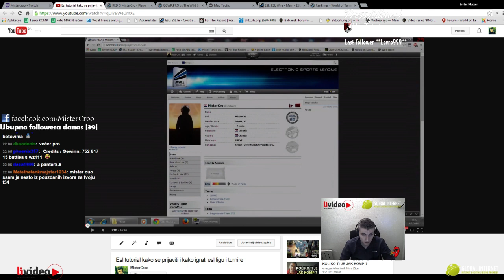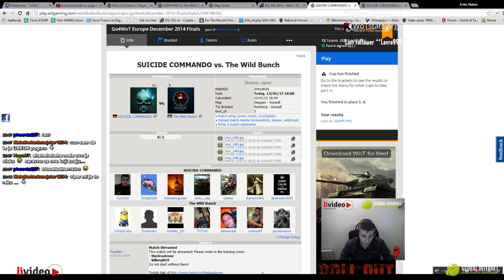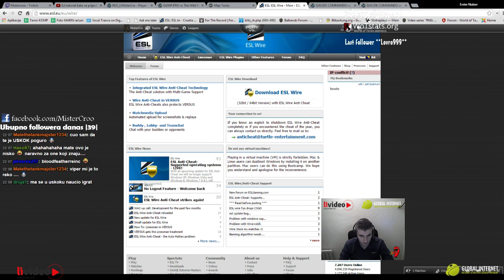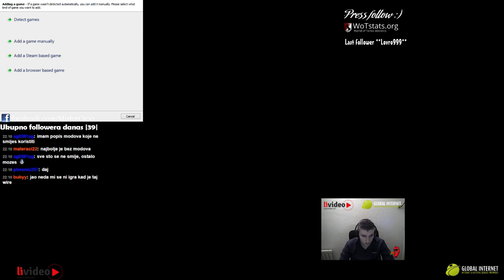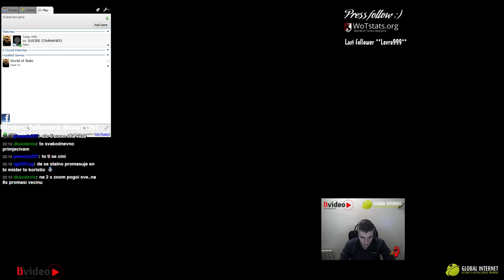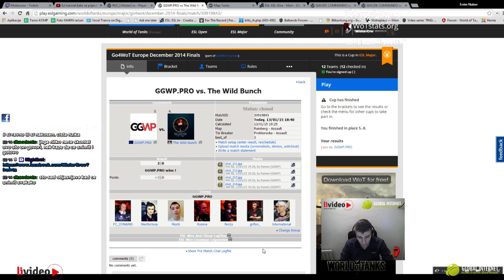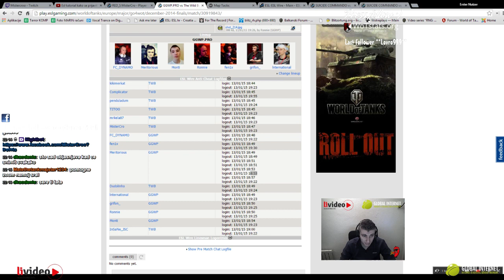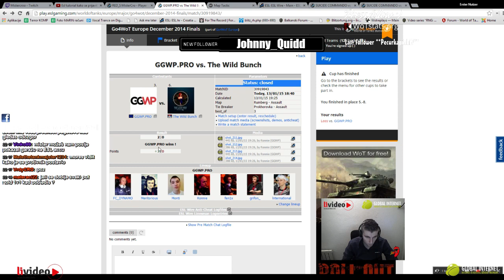Esl tutorial - Prvi dio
Esl tutorial prvi dio sa streama, osnove kako skinuti wire, igrati preko wire, zakljuciti mec preko wirea